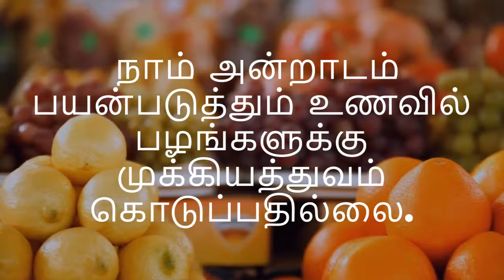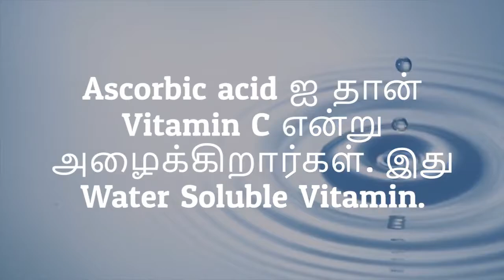ஆரோக்கியம் மற்றும் அழகுக்கு ஆரஞ்சு பழம் | Health Benefits of Orange Fruits